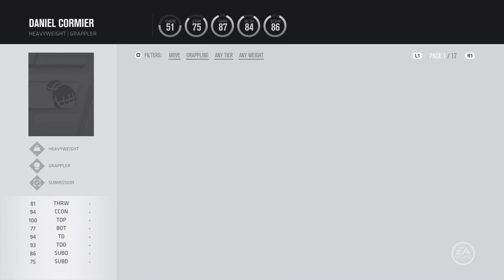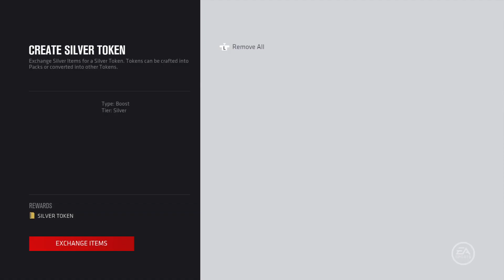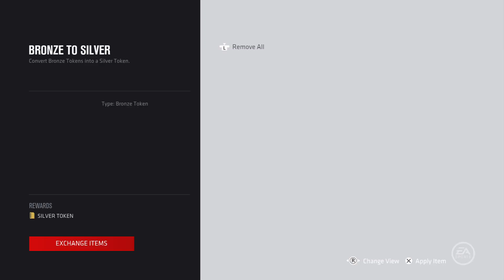PS4 Gameplay #311 -- UFC3 -- Dailys